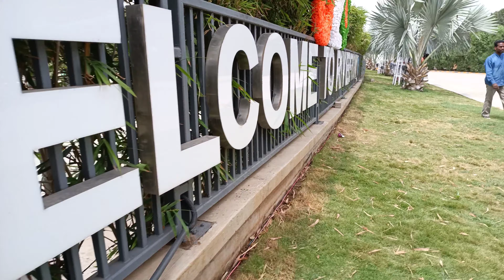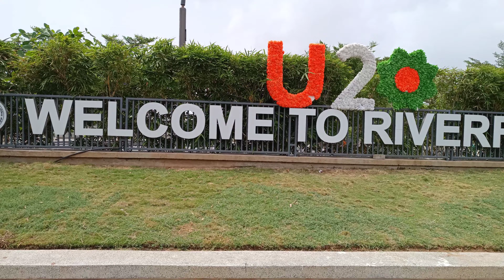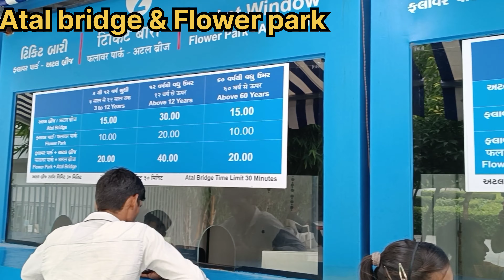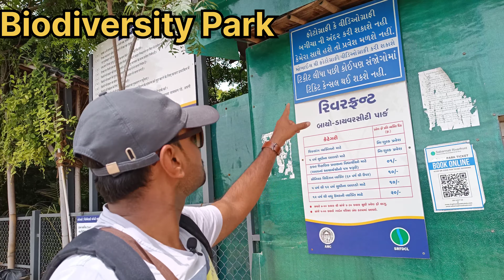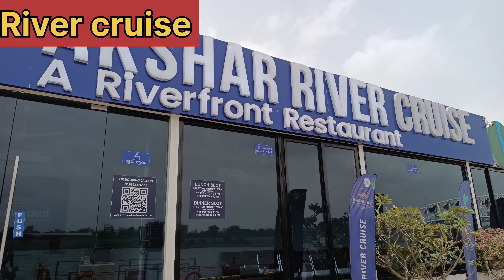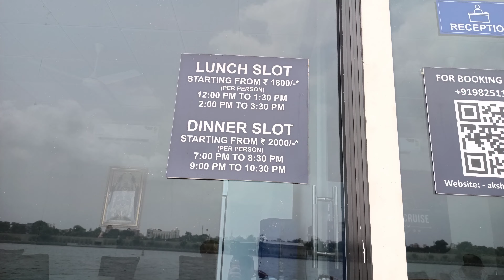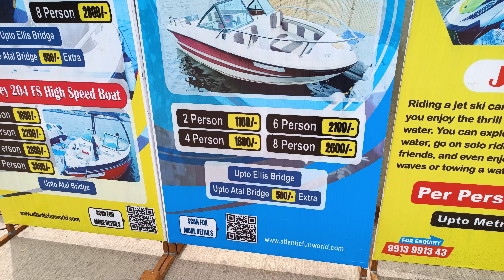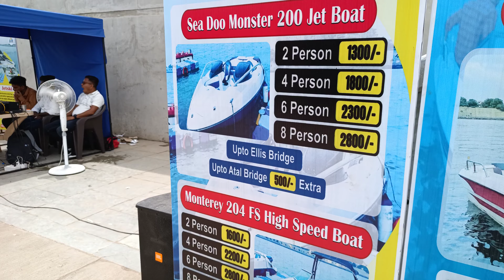Riverfront Ahmedabad | Details of all activities Riverfront | Tourist places of Ahmedabad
Sabarmati Riverfront is a waterfront being developed along the banks of sabarmati river in Ahmedabad, India. Proposed in the 1960s, the construction began in 2005. Since 2012, the waterfront is gradually opened to public as and when facilities are constructed and various facilities are actively under construction. The major objectives of project are environment improvement, social infrastructure and sustainable development.

Attractions near  Riverfront Ahmedabad: -

Siddi Saiyed Mosque (2 km)

Bhadra fort (2 km)

Teen Darwaza (2 km)

Jama Masjid (3 km)

Rani no Hajiro (3 km)

Hutheesing Jain Temple (4.5 km)

Jhulta Minara (4.5 km)

Dada Harir Vav (5 km)

Calico Textile Museum (6 km)

Sabarmati Ashram (6 km)

Shah-e-Alam’s Roza (6 km)